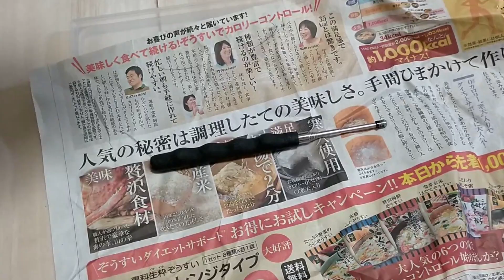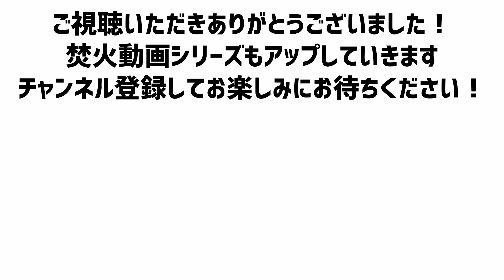【都会の河原で焚火をしたい 其の三】きたるべき焚火に向けて火吹き棒を100均の材料で自作DIYで手づくりしてみた編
焚火がしたいのです。

ということで其の一では国土交通省に河原で焚火をしてもよいのかを確認しました。
その動画はこちらです。
『【都会の河原で焚火をしたい 其の一】焚火してよいか国土交通省に聞いてみた編』

都会の河原で焚火をしてもよいなどとはまったく想像もしていませんでしたが、確認の結果
「ルールを守ればやってもよい」
ということがわかりました。

そうとわかればあとは道具を揃えて実行するのみ！ということでグッズを集めていきます。

一気に買い揃えてしまうというのもありますが、こういう道具集めも楽しみにひとつです。

今回は焚火にあると便利といわれているアイテム
『火吹き棒』
を手づくりします。

材料はダイソーで見つけた「指し棒」を使ってつくりました。
ちなみにこの「指し棒」は文房具売り場に売っています。

この『都会の河原で焚火をしたい』動画はシリーズで続いていきますのでご興味お持ちいただいた方、同じように焚火が好き・したいという方はぜひチャンネル登録をしていただいて今後をお楽しみにお待ちください！